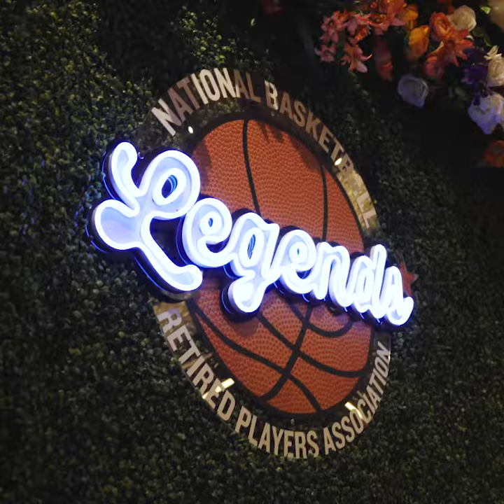Legends Summer Getaway 2023: Full Event Recap